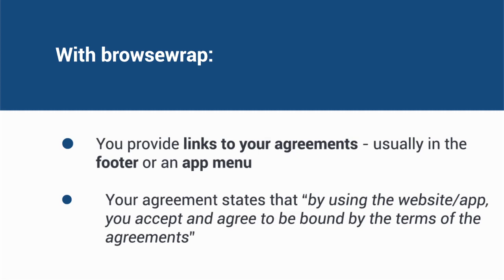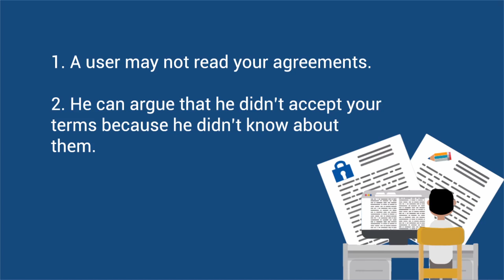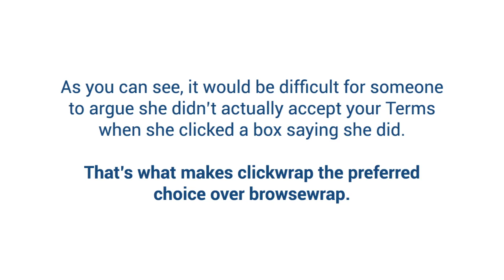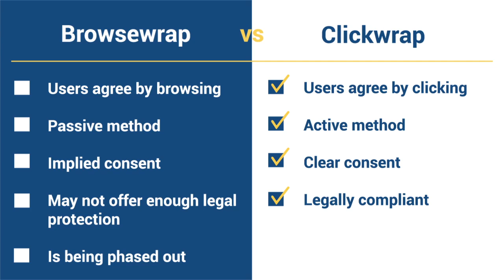Browsewrap vs Clickwrap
If your website/app has legal agreements in place, you should be familiar with the differences between browsewrap and clickwrap.

These are two very different methods for getting your users to agree to agreements such as:

- Privacy Policies
- Cookies Policies, etc.

Your agreements are only enforceable if you get your users to agree, so it’s important you do this correctly.

Browsewrap gets passive agreement to your Terms. It’s when you simply include a clause in your Terms agreements that says something like, “By using this app, you agree to be bound by these Terms.”

Clickwrap gets clear, active agreement to your Terms. It’s when you require your users to click something like a checkbox or “I Accept” button to show they agree.

Note that changes in global privacy laws are phasing out browsewrap as an acceptable way to get agreement, so you should always go with clickwrap.